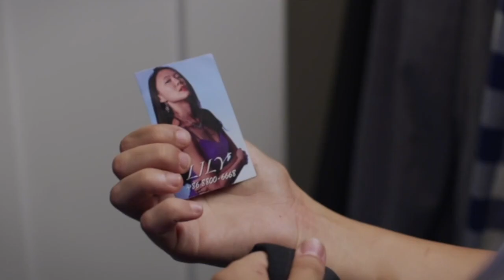Taylor Karin - Reject | Drama